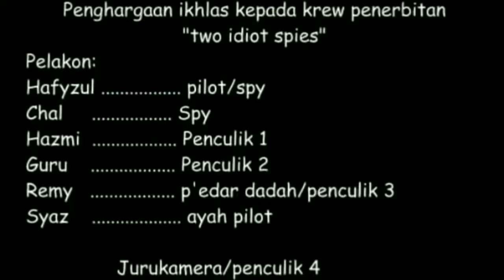Trailer for ,"Two Idiot Spies," shot Movie".